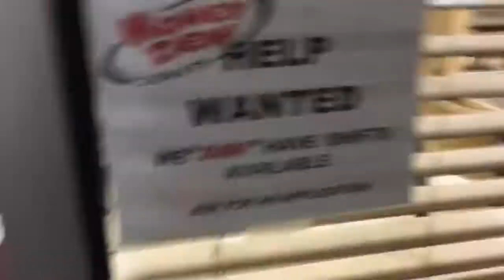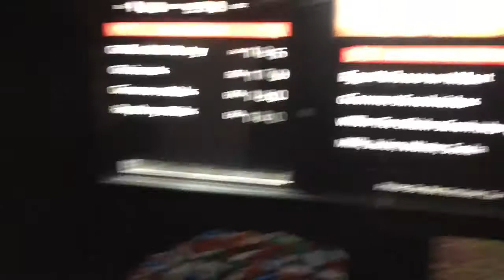Getting honey dew in Warwick Rhode Island